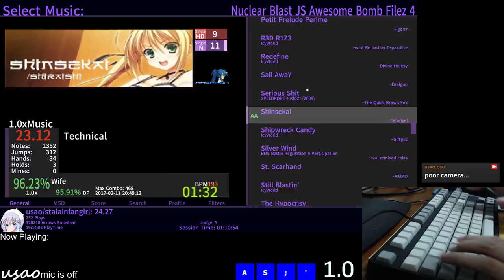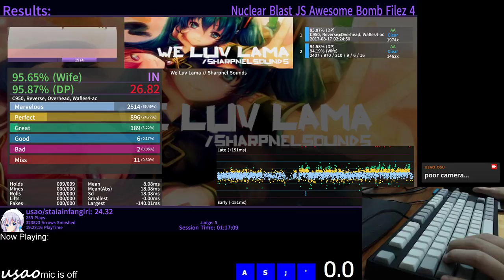We Luv Lama Re-AA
Improvements are apparent. Next step will be 1.1, which is difficult due to 5 min of 231 js's.